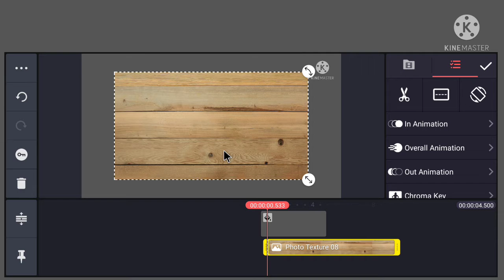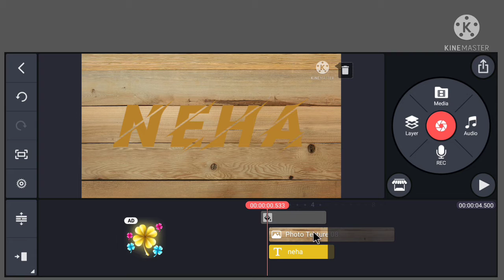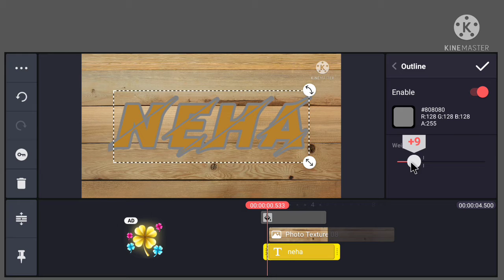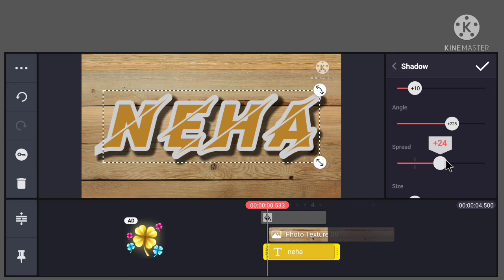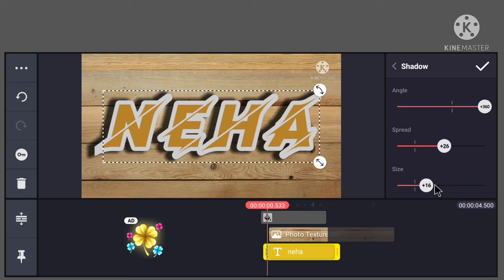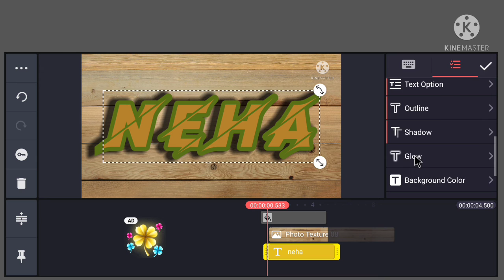3D TEXT EDITING FOR KINEMASTER EASY method tutorial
Kinemaster se  editing karna sekhe aap bhi
Easy method se 🙏🙏🙏🙏